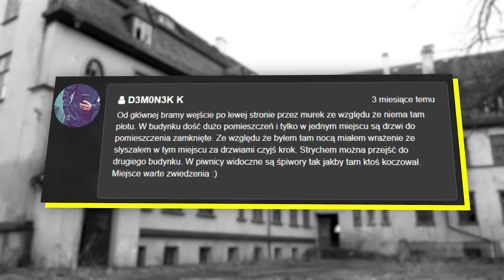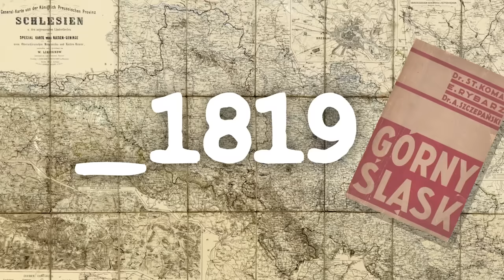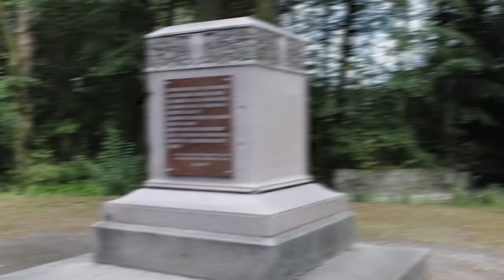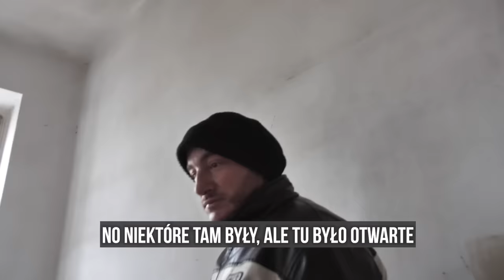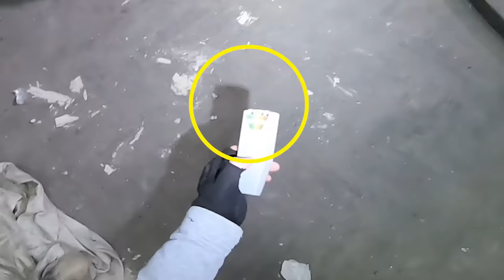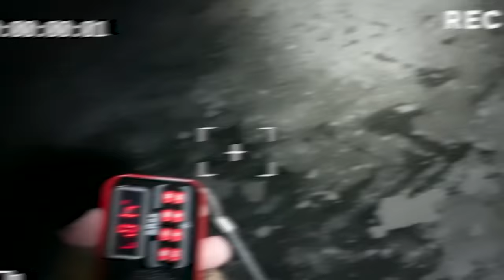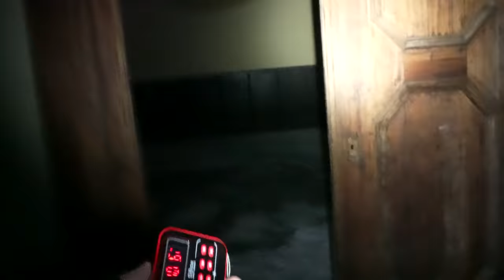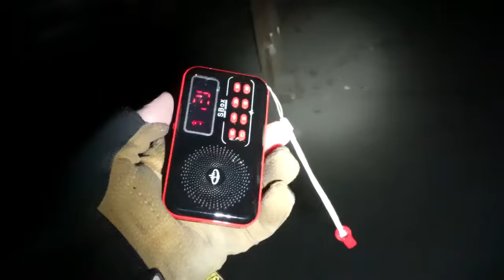NAWIEDZONY PAŁAC WISIEL... ⚠️☠️ *NIE BYŁEM TAM SAM!* - KUJAWY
PAŁAC WISIEL... Na Kujawach i... Legenda, która okazała się być - PRAWDZIWA! 😱☠️
⚠️ 15.000 POLUBIEŃ I JADĘ W KOLEJNE MIEJSCE! ⚠️

0:00 - 1:19 - ZAPOWIEDŹ ODCINKA
1:19 - 2:20 - WPROWADZENIE HISTORII
2:20 - 4:51 - HISTORIA PAŁACU
4:51 - 10:43 - HISTORIA RODU TIELE-WINCKLER
10:43 - 14:44 - WYWIAD Z LOKALSAMI
14:44 - 19:56 - EKSPLORACJA BUDYNKU Z Andrzej'em
19:56 - 21:40 - ROZPOCZĘCIE ŚLEDZTWA
21:40 - 26:42 - SESJA PARTER
26:42 - 36:22 - OGROMNA AKTYWNOŚĆ PARANORMALNA
36:22 - 37:46 - USTAWIENIE FOTOPUŁAPEK
37:46 - 48:49 - LINY WISIE... NA STRYCHU!
48:49 - 51:06 - PARANORMALNA AKTYWNOŚĆ NA STRYCHU
51:06 - 54:55 - PIWNICE PAŁACU
54:55 - 56:10 - SESJA EVP W PIWNICY
56:10 - 1:02:10 - OGROM ZJAWISK PARANORMALNYCH NA STRYCHU!
1:02:10 - 1:04:04 - WYJŚCIE Z PIWNIC PAŁACU
1:04:04 - 1:07:00 - STRYCH - KOLEJNE ANOMALIE
1:07:00 - 1:10:53 - PIWNICE - NAJWIĘKSZA PARANORMALNA AKTYWNOŚĆ